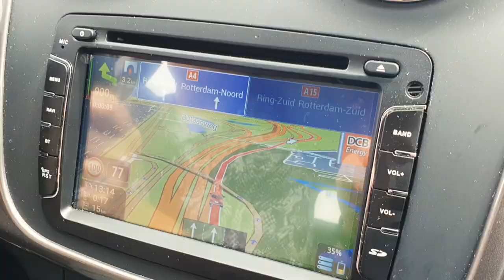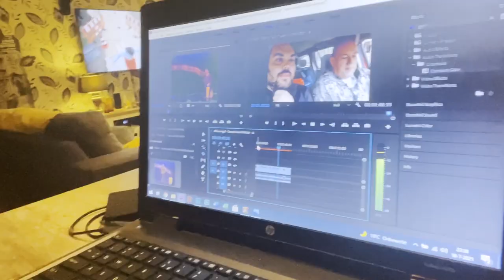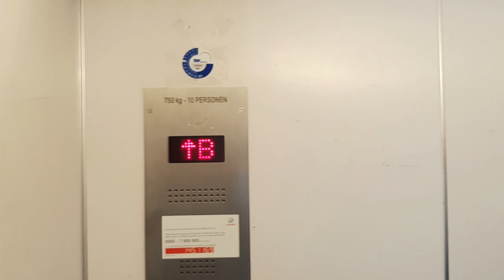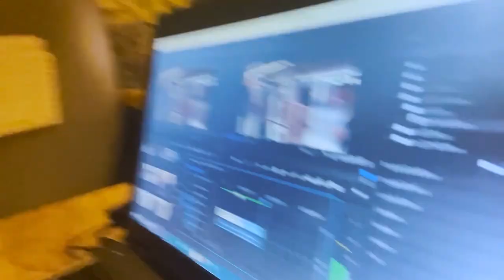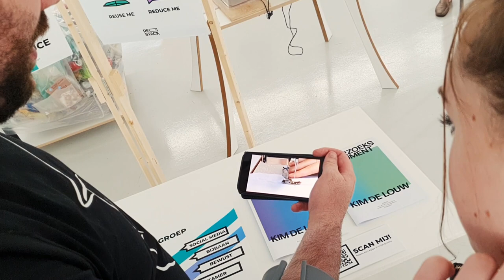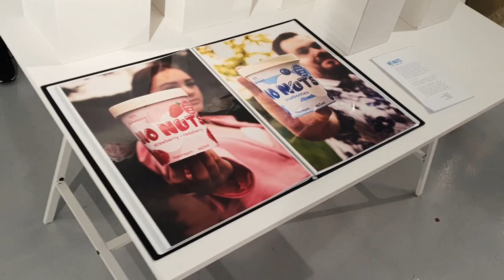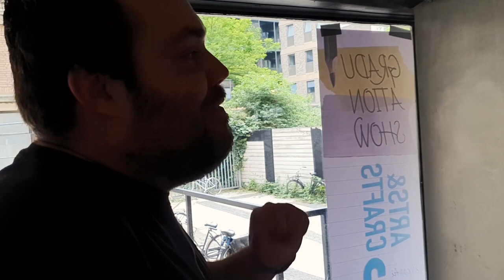Aflevering 8 The Life of Romaico - Tussen kunst & Kitsch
In deze serie laat ik dingen zien wat ik meemaak in mijn leven. Dit zal niet altijd een vaste stijl hebben, dus het kan wel eens verschillen per video wat er in voor komt.